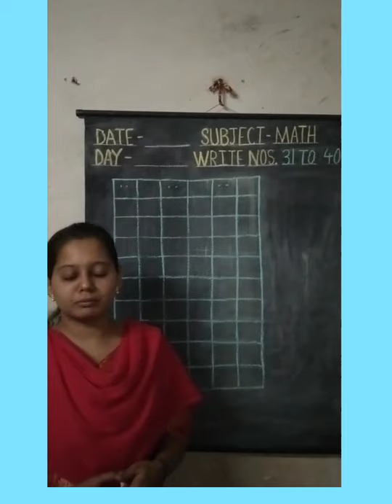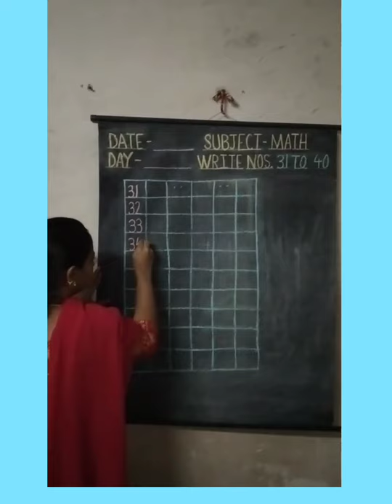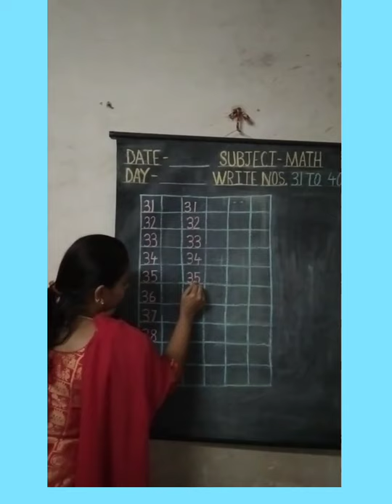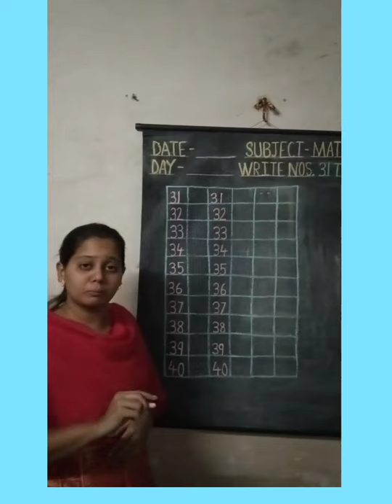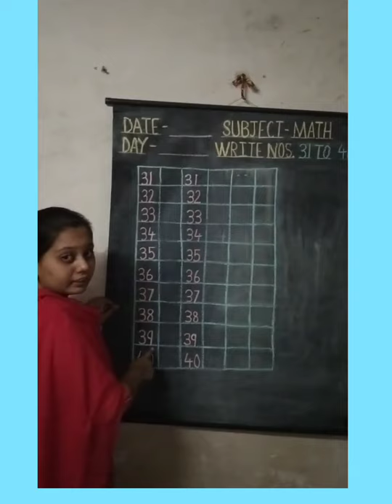Subject-Math Write nos. 31 to 40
Subject-Math
Write nos. 31 to 40